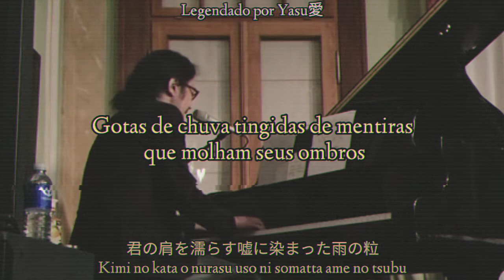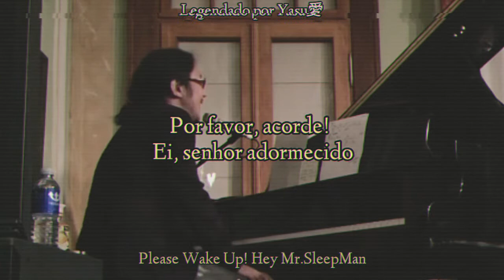Yasushi Ishii - Kiteki汽笛 Legendado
Yasushi Ishii is the author of all works published on this channel